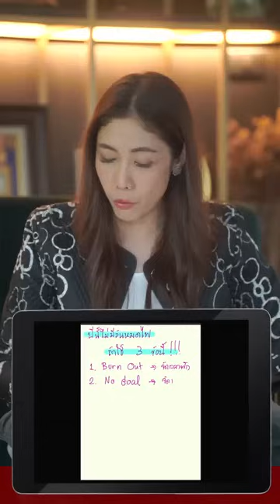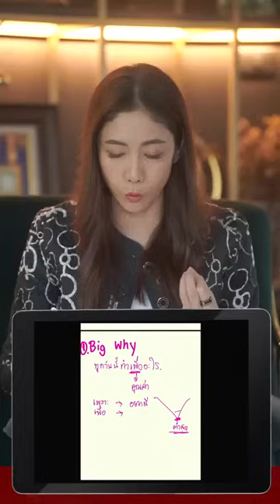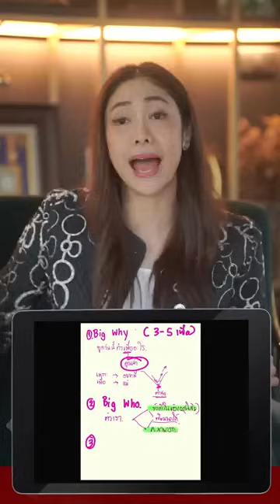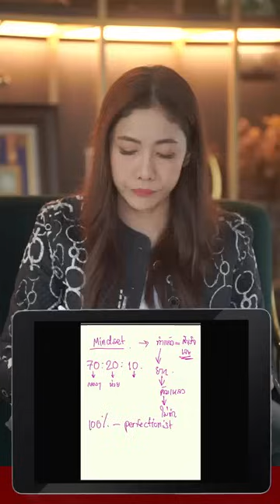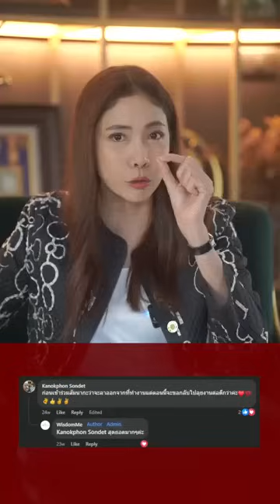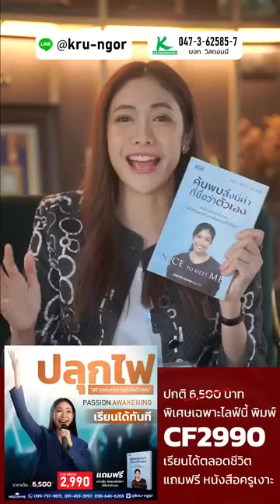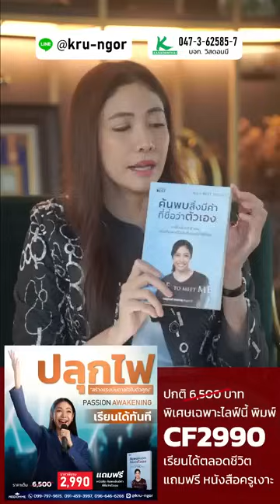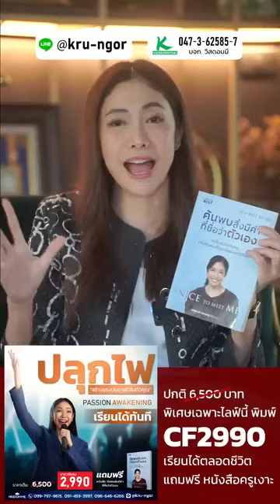ปีนี้ คำว่า "หมดไฟ" จะหายไป ถ้าคุณใช้ 3 ข้อนี้!! | LIVE Replay EP.92